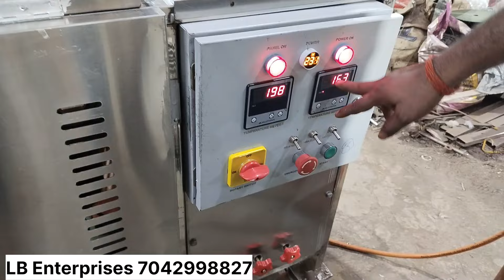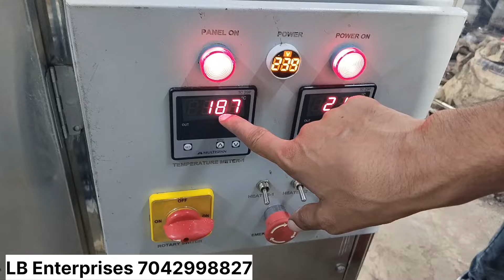1 घंटे में 1000 रोटी। Roti Making machine.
Company name L B Enterprises
Address E169B sector 7 Noida U.P
Roti making machine
Best machine for roti making
Best roti maker
Roti Maker
Roti maker for hotel
Roti making in India
Roti maker in india